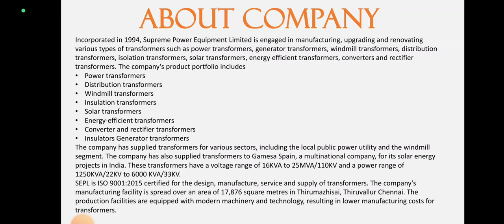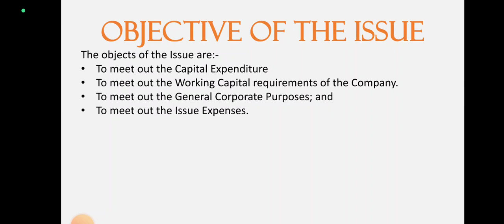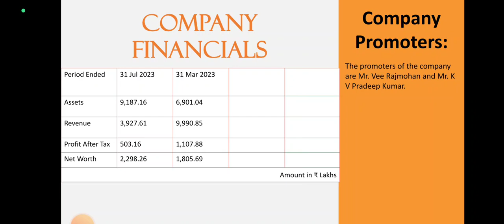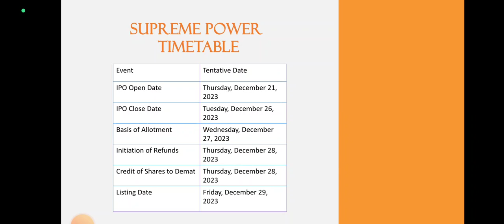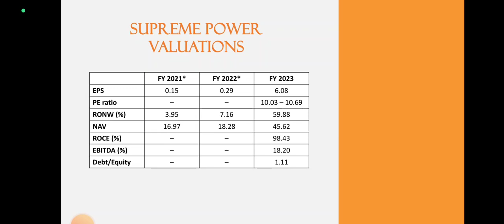Supreme Power Equipment IPO Analysis • Supreme Power Equipment Review • GMP • IPO • Dailystock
Source: Tickertape.com
Moneycontrol.com

Source: Tickertape.com
Moneycontrol.com